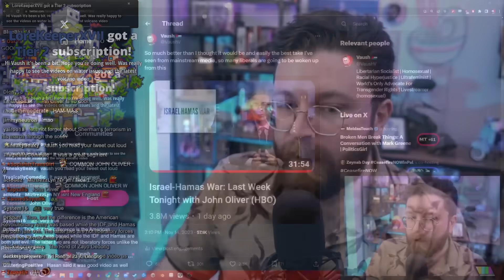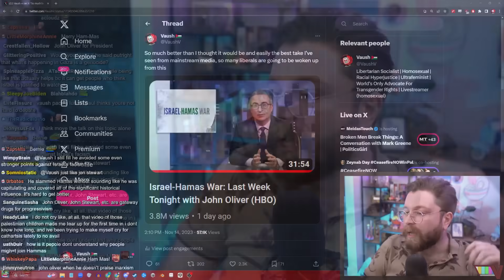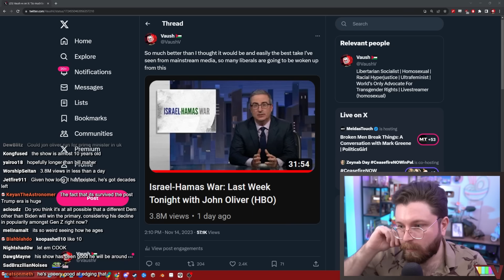John Oliver Did A GREAT Thing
🌟 Other Socials 🌟